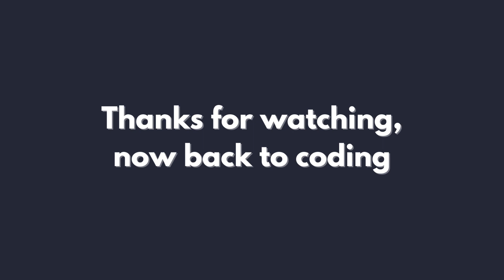1000 Subscribers!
My mouse
My headset

Recording: OBS
Editing: Shotcut
Programming: Visual Studio Community 2019 (C#)
Programming: PyCharm, Visual Studio Code (Python)
Notes: Notepad++
Browser: Brave
icons: Pichon

✪✪✪✪✪ Thumbnail ✪✪✪✪✪
Canva.com

✪✪✪✪✪ Recording details ✪✪✪✪✪
Recorded on the smaller monitor

✪✪✪✪✪ PC specs ✪✪✪✪✪
CPU: Intel Core i7-3630QM
GPU: AMD Radeon HD 7670M
RAM: 8GB of DDR3 ram
240GB SSD